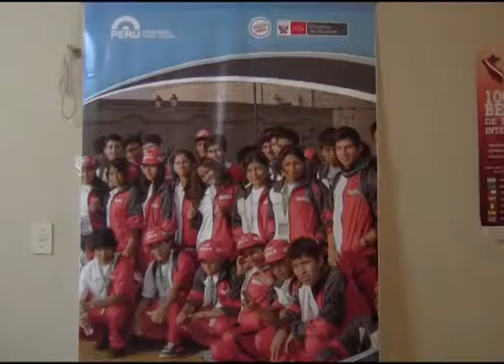Más de 400 becas serán entregadas a profesionales PARA MAESTRÍAS EN EL EXTRANJERO